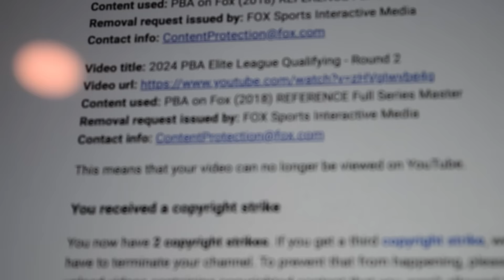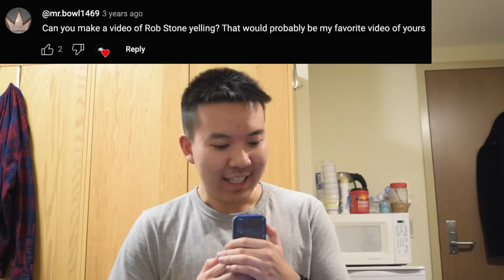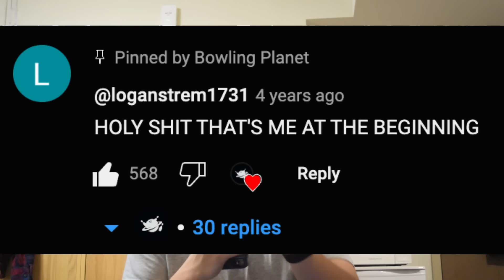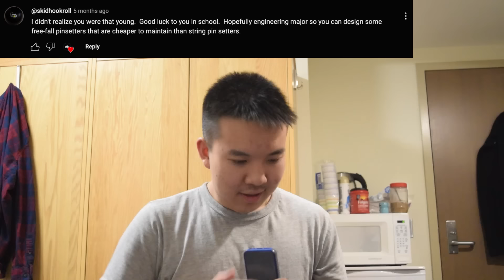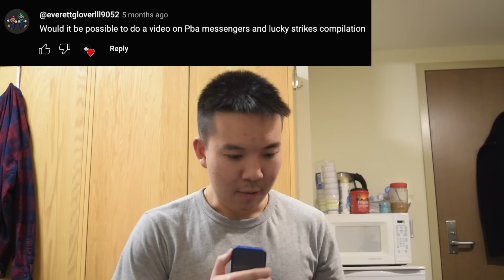let's talk...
Additionally, I take the time to reminisce on what got into bowling, and eventually, uploading bowling videos to YouTube. I also take the time to answer some questions posted by you subscribers!
Timestamps:
0:00 - Intro
0:19 - Who is Bowling Planet?
0:32 - How did I get into making bowling content?
1:39 - How did I get into uploading bowling shows?
2:42 - The Nail in the Coffin
3:01 - My Thoughts
3:27 - The Future of Bowling Planet
4:08 - Q&A/Reading Your Comments
10:03 - Closing Thoughts
10:28 - Outro